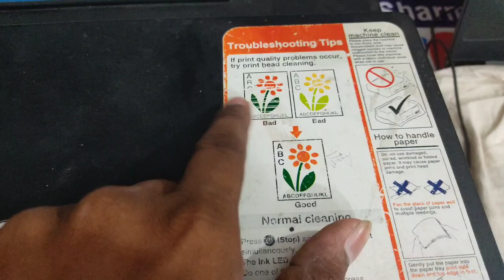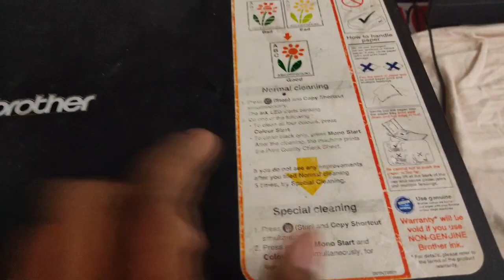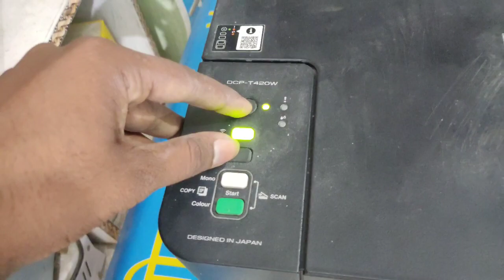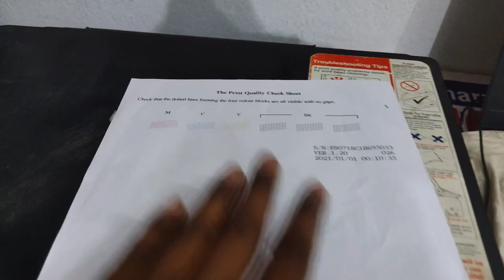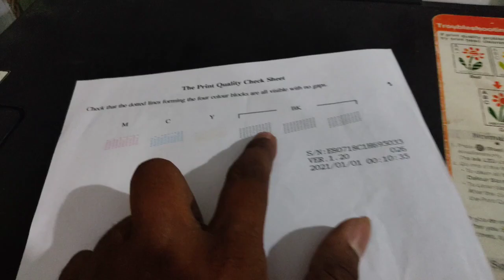Brother Printer DCP-T420W white paper Problem Solve | Simple Cleaning Brother printer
Brother DCP-T420 white paper Problem Solve | Simple Cleaning Brother printer |
"Having trouble with white paper problems on your Brother DCP-T420 printer? Don't worry, we've got you covered! In this comprehensive troubleshooting guide, we'll walk you through step-by-step solutions to resolve common issues like print quality problems, paper jams, ink cartridge issues, and more. Whether you're experiencing smudged prints, faded text, or inconsistent paper feeding, our expert tips and techniques will help you get your Brother DCP-T420 printer back in top shape. Save time and frustration with our detailed instructions and troubleshooting methods. Watch the video now and say goodbye to those white paper problems once and for all!
Brother Printer DCP-T420W/DCP-T220W Blank Paper Print Out Problem||Blank Paper PrinterOut In Printer
brother printer,how to fix brother printer printing blank pages,printer,brother printer printing blank pages,brother dcp-t220 printer blank paper,blank paper print out,epson printers blank page print,canon printer,brother printer blank page,hp printer,brother printer,print problem,printer printing blank pages,brother printer copying blank pages,printer,printer repair,copy. printer type. ink tank printer.,brother printer repair